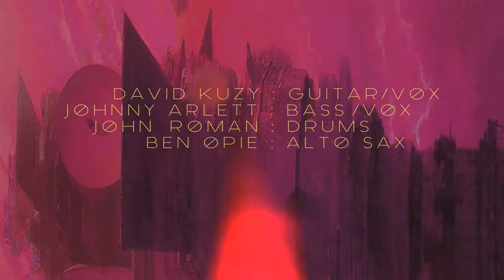MICROWAVES w/ BEN OPIE "LOVE CATHETER" - LIVE AT BRILLOBOX - DECEMBER 19TH 2019